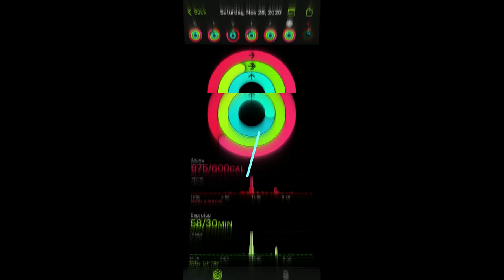Snake Diet Daily Update 11/28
39 year old female
Mom of 2 (14/12)
Scientist
Snake Diet/Fasting
Weight Loss Journey
5' 5" SW 219.4
GW145 fed/139.4 fasted FIT BY FOURTY

165.2 up 2.4 Holy hell up 6.2 from thanksgiving
impromptu date night-dogfish head

Ran 3.25/Walk 1.25
Rugs